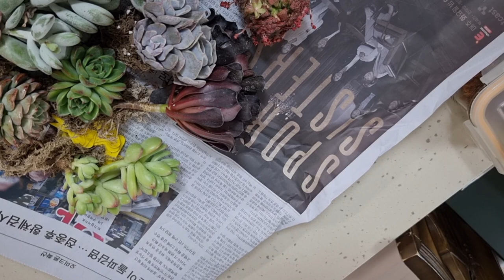인생살이 주절주절#내사랑 마리야 고마워💕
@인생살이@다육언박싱